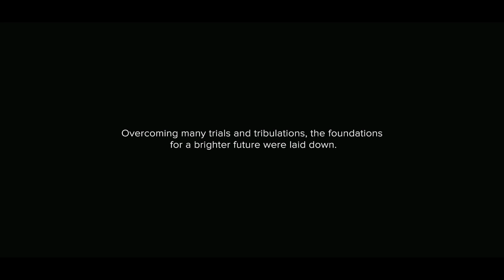MOU Signing Ceremony | London Metropolitan University | Islington College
As an institution aiming towards excellence through education, we are proud to share the moments of accomplishment.

Islington College, London Metropolitan University, mySecondTeacher, and RVI Group Singapore have signed a multilateral Memorandum of Understanding (MoU) to implement specific London Met courses in Thailand and Myanmar to adopt the London Met courses in various South Asian countries under the administration of Islington College with mySecondTeacher as the delivery platform.

With this inauguration, London Metropolitan University’s competitive Business course will be implemented for learners throughout South Asian countries, along with the initiation of Islington College’s industry-leading faculty and administrative operations.